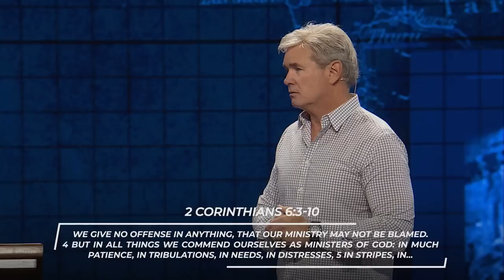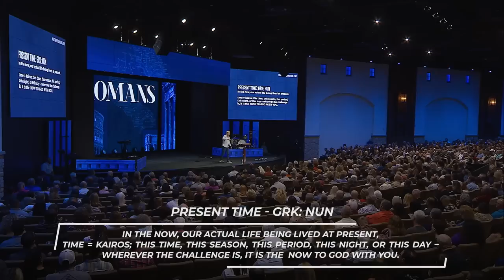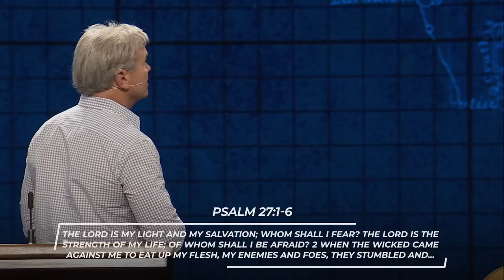What Are You Waiting For? (Romans 8:18-23)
As Christians, we are not to just wait for heaven but to live each day for God with urgency. Jesus' ministry on earth was marked by urgency, and as Christians, we should have that same urgency in sharing the gospel.

0:00 - Introduction
13:30 - 1. When Time Is Running Out
23:57 - 1A. Be Looking To Practice Expectation